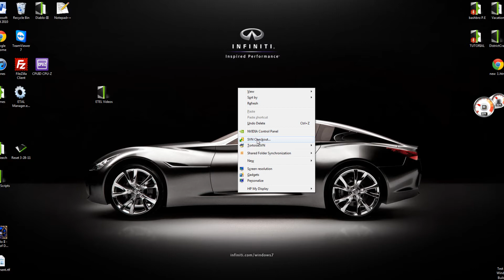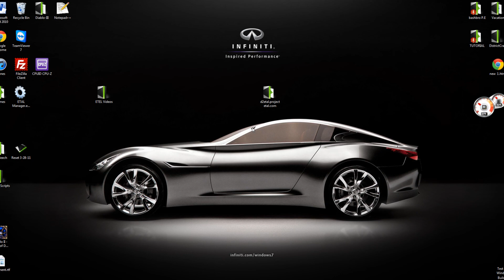Etal - How to setup TortoiseSVN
Hi guys basically this program will be keeping your files up to date.